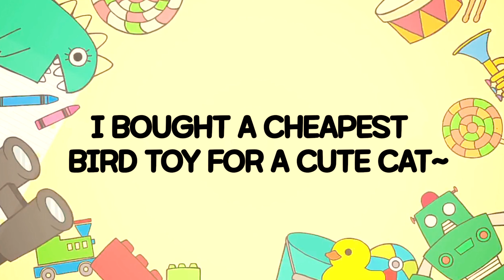※Why the cat doesn't like a bird toy※today show you how to play with a cat by using a toy l ep.05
Your cat likes a toy?
I haven't been giving a toy to my cat.
cuz. hm
so i bought a toy from a free market.

the price was 10cents.
and i studied how play a cat with a toy.

but she didn't like it and wanted play with my fingers.

maybe the toy has the other cat's smell.
.i don't know maybe.

i think i have to buy new one for her.

1. cat's toy.
2. how to paly a cat with a toy.
3. cats meowing
4.cat videos